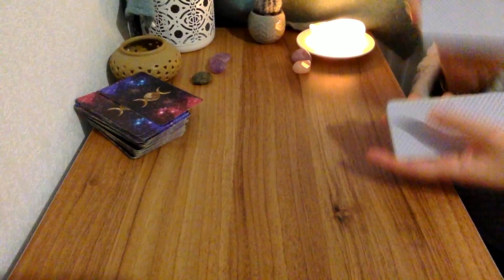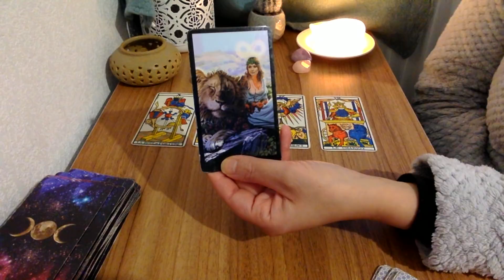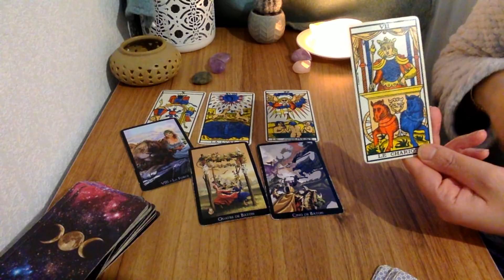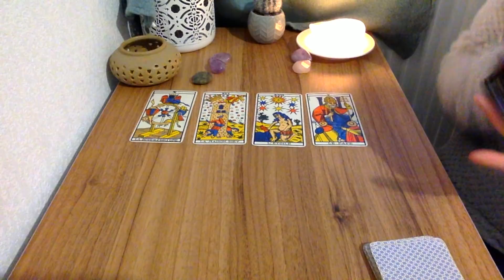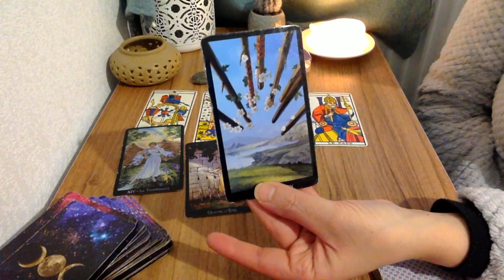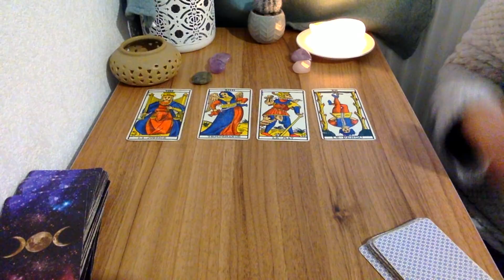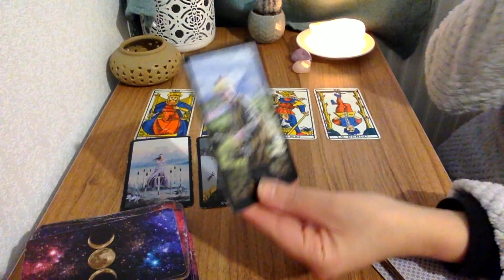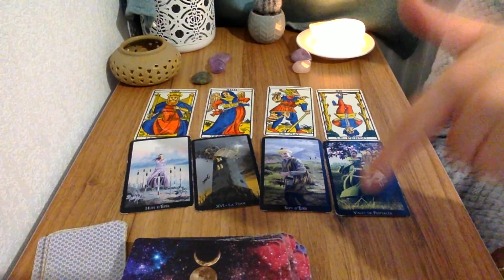POISSONS FÉVRIER MARS AVRIL 2021 | Votre tarot horoscope trimestriel 🔮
Bonjour à tous , découvrez votre nouvel horoscope tarot du : c. Extensions mensuels et tirages hors séries
Recevoir la vidéo du GRAND tirage 2021 ne rater aucune de mes promotions

 MES SERVICES DE CONSULTATIONS PRIVÉES

FORMATIONS AVANCÉES AU TAROT :

- Accès au premier et au deuxième module sur le bateleur de la formation sur les cartes majeurs

- Apprendre les 22 lames majeurs facilement en moins de 30 jours sans être voyant ou tarologue, en savoir plus cliquez

- Nouvelle façon de réaliser votre tirage horoscope sans être astrologue avec le tarot des Anges pour les débutants et niveaux intermédiaires, cliquez

Voyante et Tarologue professionnelle depuis 20 ans , je suis Lali,  je partage mon don avec tous ceux et celles qui croient aux arts divinatoires . Chaque mois, je réalise des tirages  horoscope tarot  du mois grâce au tarot divinatoire. Vous découvrez l'horoscope de la balance , du verseau,  du gémeaux, du capricorne, du taureau, de la vierge, du bélier, du lion, du sagittaire, du cancer, du poissons et du scorpion et vous pouvez tirez vos cartes sur l'amour pour savoir si vous ferez nouvelle rencontre bientôt .  J'associe l'astrologie, le tarot et la voyance pour vous donner des prédictions plus précises. N'hésitez pas à partager la vidéo, à laisser vos commentaires et retours sous la vidéo . Je vous souhaite d'être éclairé au mieux.